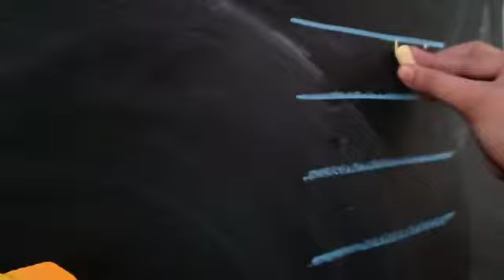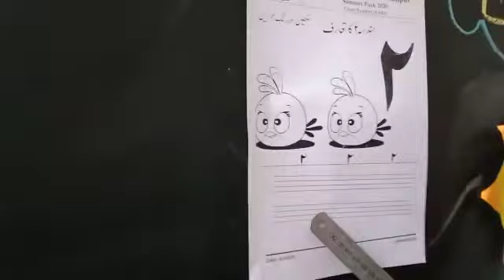نرسری کلاس ہندسہ”٢“ کا تعارف